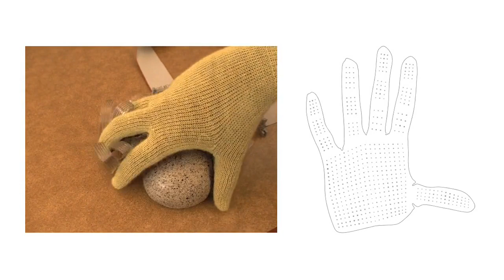Smart glove works out what you’re holding from its weight and shape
Ask a robot to pick up an egg or a bowling ball, and it may not know how to adjust its grip to account for the different weights. A new smart glove allows a neural network to learn the shape and weight of an object just with sensors embedded into a glove, which could be put to use with robots in factories or homes, and can even teach us about our own human grip.